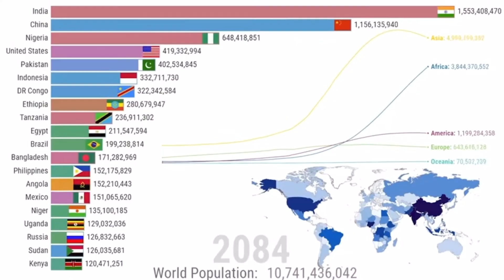World Population Reaches 8 Billion -- Where Do We Go From Here?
November 15th was the “Day of Eight Billion"

There are Risks & Opportunities that come with the population boom.
There is inherent problems that comes with having to feed, house, and maintain 8 billion homo sapiens.
But the possibilities that comes with 8 billion human brains are tremendous.

The fact that we are all here today, co-existing with relative success, means we should be optimistic of the future; but just maintaining the status quo and doing nothing new is not an option. We have problems to fix.